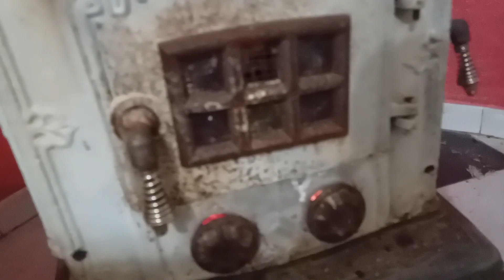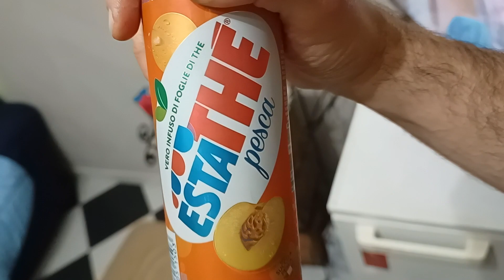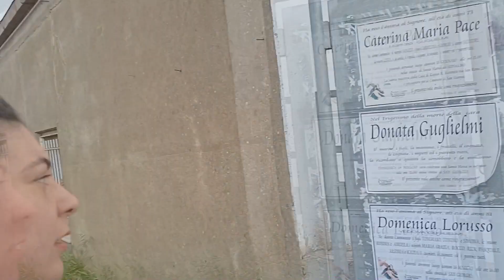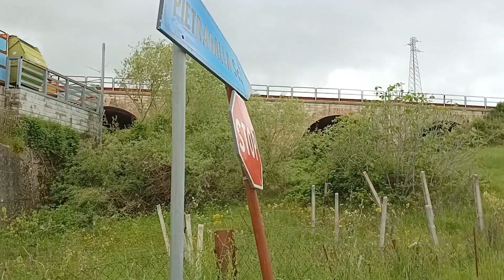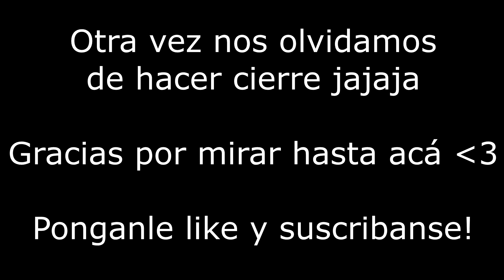VLOG #5 - Cumpleaños con milanesa y recorremos el pueblo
Festejamos mi cumple comiendo milanesas y salimos a pasear por el pueblo.